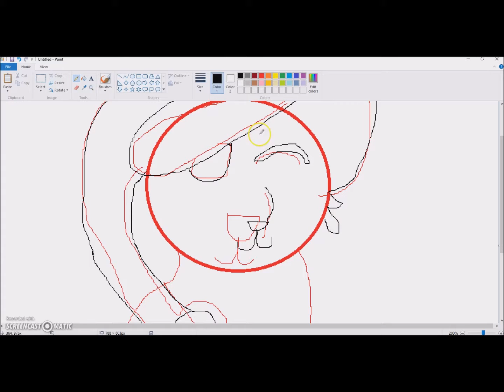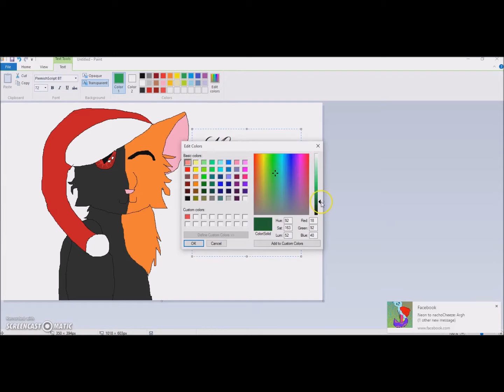Merry Christmas 2015-Speedpaint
Ehh, I'm not a fan of Christmas music and I knew my normal music wouldn't go so I chose a plain instrumental song :P.   Have a Merry Christmas everyone!